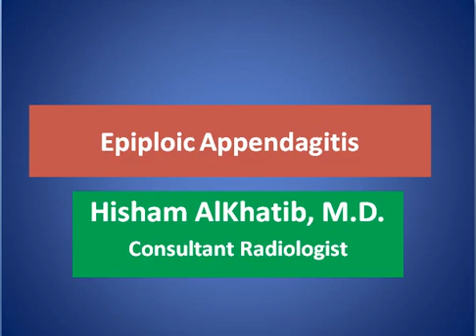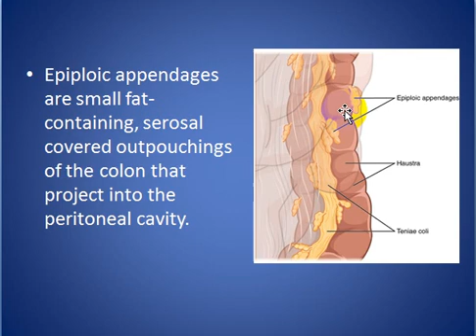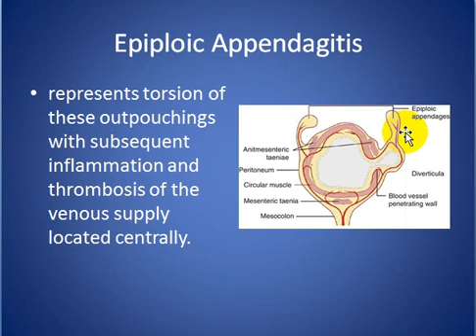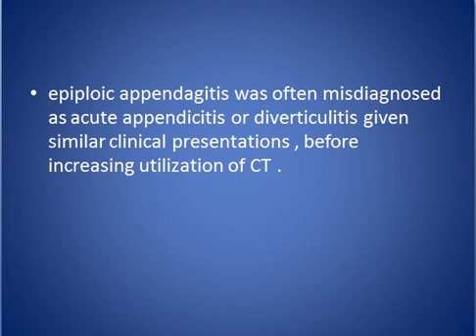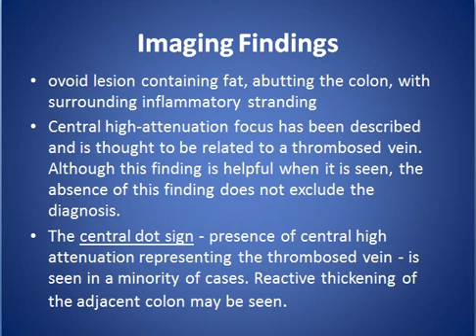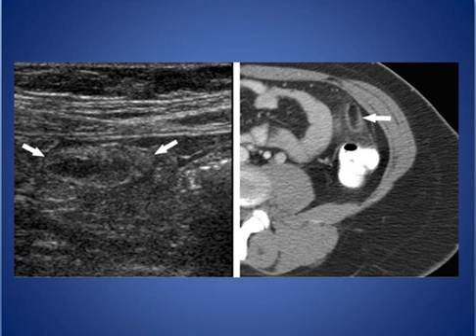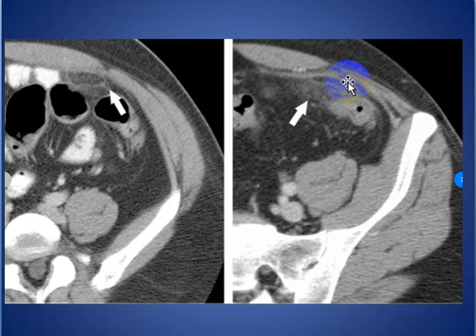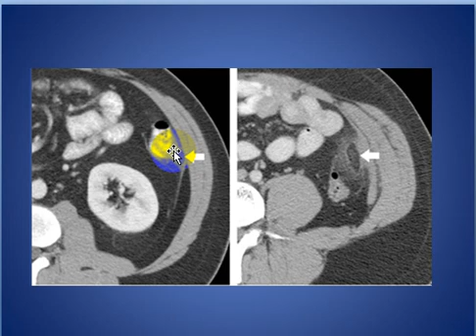Epiploic Appendagitis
SHORT TALK ABOUT Epiploic Appendagitis

CONSULTANT RADIOLOGIST